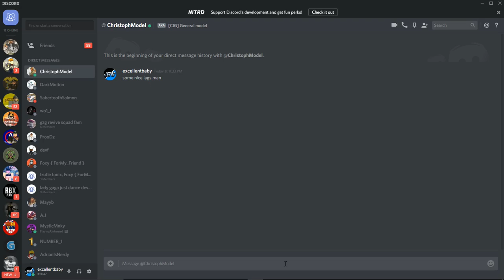USM 1940s lags your computer and spawnkills you if you use a gamepass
ok, i was raiding usm today and i had my trust gamepass (that is sold and is useable to raid) to kill some USM brats. everytime i got in i was respawned if i started to attack, which i find kinda bad but whatever, thats the least. afterwards that i eventually found myself getting spawnkilled over and over again so i decided to record. as you see, when i kill emilio he respawns rather quickly, right (lets dismiss the fact their spawn is on top of ours, and i was banned for "spawnkilling" a few tries ago. afterwards he states "you dont want to know what christopher can do to you", which i found rather hilarious considering the fact they were about to attack my computer over this, lol.

anyways, gg and usm is horrible :D let this start a revolution